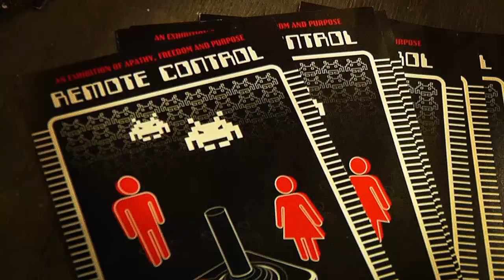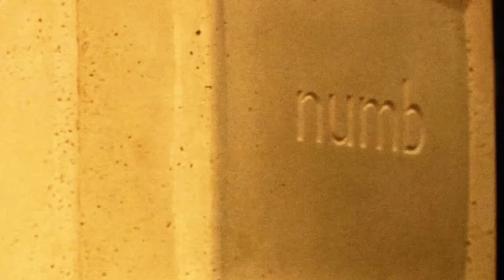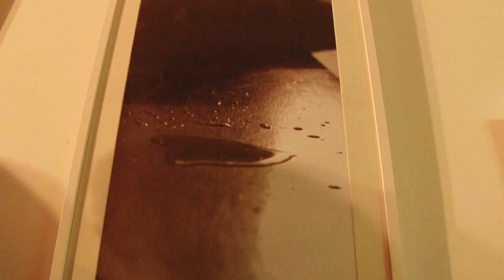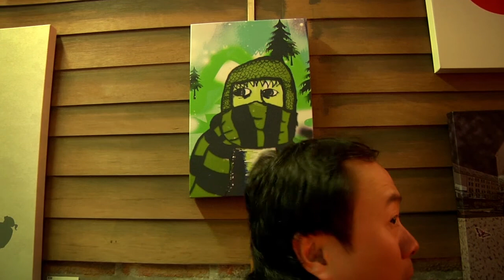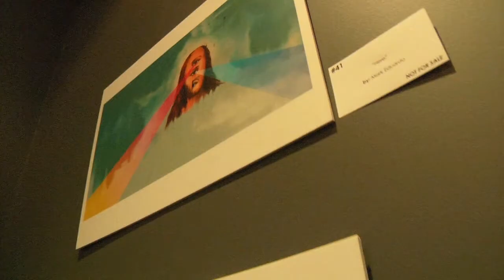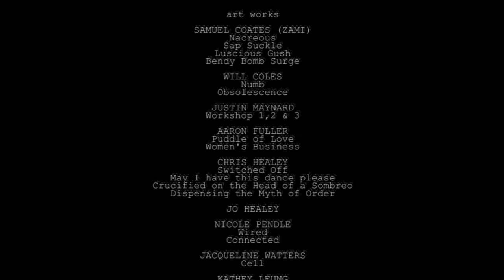Remote Control (Edwin Budhi, 2009)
REMOTE CONTROL: AN EXHIBITION OF APATHY, FREEDOM AND PURPOSE.
Emerging artist exhibition, Tortuga Gallery, St Peters, Sydney.
English subtitles.

EDWIN BUDHI

interviews
SAMUEL COATES (ZAMI)
AARON FULLER
CHRIS HEALEY
NICOLE PENDLE
JACQUELINE WATTERS
KATHY LEUNG
AMY CLARK

artists and works
front room
SAMUEL COATES (ZAMI)
'Nacreous'
'Sap Suckle'
'Luscious Gush'
'Bendy Bomb Surge'

WILL COLES
'Numb'
'Obsolescence'

JUSTIN MAYNARD
'Workshop 1,2 & 3'

AARON FULLER
'Puddle of Love'
'Women's Business'

CHRIS HEALEY
'Switched Off'
'May I have this dance please'
'Crucified on the Head of a Sombreo'
'Dispensing the Myth of Order'

JO HEALEY

hall
NICOLE PENDLE
'Wired'
'Connected'

JACQUELINE WATTERS
'Cell'

ROLANDE SOULIERE

out back
AMY CLARK
'Elevated Imagination'
'Puddle of Birdcage'
'Sanctuary of Love'
'Colossus Child'
'Behind the Cape'
'Freedom Flyers'

PETER STRONG
ANDREA DAVIES

front annex room
BIANCA (BINKZ)
MARK EDUARDO

'Swamp' and 'Perfect Storm' by
FORENZICS

thanks
LANA ZEGURA
SAMUEL COATES
MATTHEW SYRES
TORTUGA GALLERY AND STUDIOS